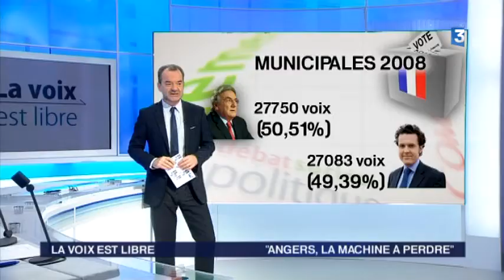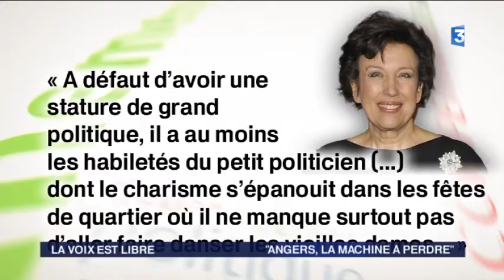"Angers la machine à perdre"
Alain Machefer auteur de "Angers la machine à perdre" est l'invité de la Voix est libre de Xavier Rolland et Christine Vilvoisin.
A la veille des municipales de 2014, le cas d'Angers est emblématique. Pour tous, les jeux semblent ouverts comme jamais. Parce que chaque famille politique semble saisie par une tentation furieuse: celle de mettre en marche la machine à perdre!
Emblématique, le cas d'Angers? Oui, depuis 1977, l'année du grand séisme où toutes les grandes villes du Grand Ouest ont basculé à gauche. Car même Angers, la plus improbable, s'est jetée dans les bras de la liste d'Union de la gauche avec Jean Monnier.
Depuis, Angers était restée dans une continuité quasi-linéaire: en raccrochant à mi-mandat en 1998, Jean Monnier a passé le relais à Jean-Claude Antonini son premier adjoint. Cette transition s'était faite en douceur, à l'opposé de l'électro-choc du 20 janvier 2012, lorsque Jean-Claude Antonini avait annoncé sa démission le matin et fait élire son dauphin Frédéric Béatse le soir même.
Pour la droite, l'épisode pourrait être vécu comme une aubaine. Christophe Béchu, qui avait frôlé la victoire à moins de 400 voix il y a six ans, se dit que l'heure de la revanche a sonné. Mais sera-t-il aussi convaincant auprès de ses alliés potentiels après avoir été poussé par Nicolas Sarkozy en personne?
Aujourd'hui, à Angers, la question de fond est celle-ci: qui aura la "machine à perdre" la plus efficace?